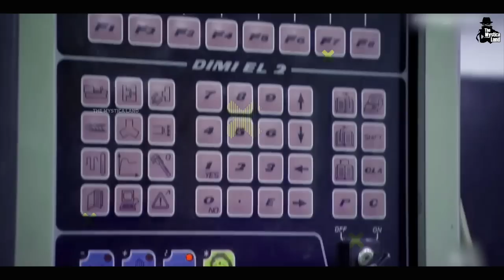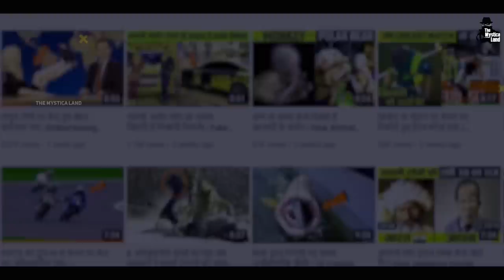Factory में कैसे बनते हैं Helmets | How MOTORCYCLE HELMETS are Made | Factory Manufacturing Process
Video Title : कैसे बनते हैं ये मज़बूत Biker Helmets | How Helmets Are Made In Factory | Helmet Manufacturing Process
Language  : Hindi